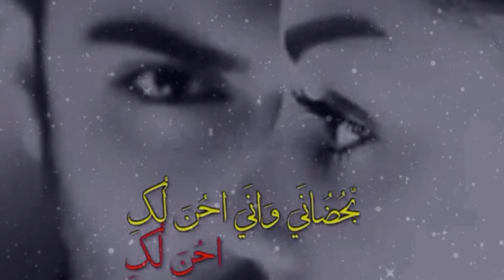سيف نبيل || 😻 ليله ورا ليله اشتاك الك // 🙉💕 « تصميمي » لايك احبكم